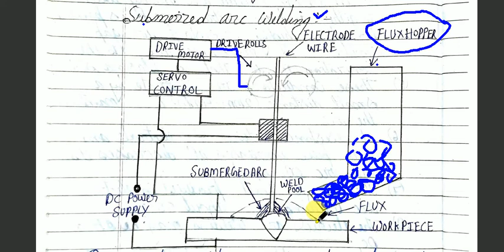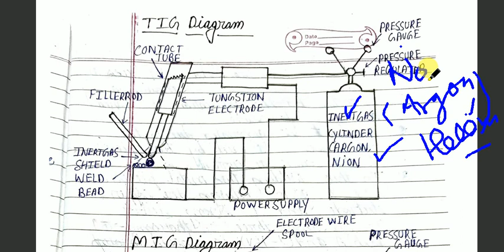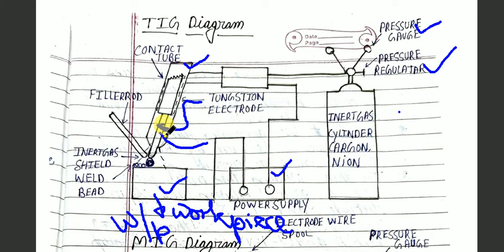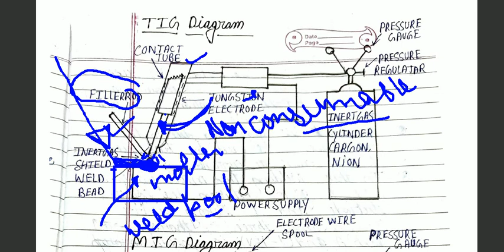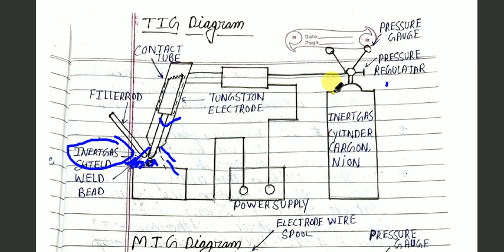MANUFACTURING PROCESS II LECTURE 20 II SUBMERGED ARC WELDING II JYOTIKRISHH STUDY ONLINE